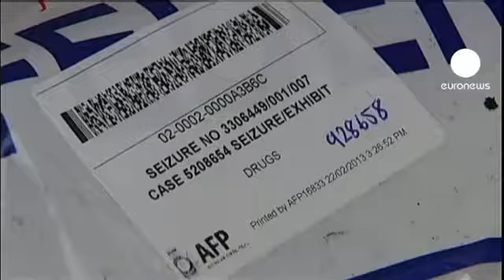Rekordschlag gegen Drogenkartell in Australien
Mit fast 600 Kilogramm Methamphetamin ist der australischen Polizei der bislang größte Einzelfund dieser synthetischen Droge in der Geschichte des Landes gelungen. Die auch als "Crystal" oder "Ice" bekannte Droge mit einem Wert von rund 341 Millionen Euro wurde in Sydney sichergestellt. Drei Männer wurden festgenommen.

Der Chef der Polizei des Teilstaates New South Wales, Andrew Scipione, sagte, der Coup gelang nur wegen eines anonymen Anrufs. Dieser Anruf war der Hinweis, der uns zu dem Drogenkartell führte, das nun für immer gestoppt wurde.

Man habe bereits im September einen Tipp erhalten, dass die Drogen in Containern versteckt aus dem chinesischen Shenzhen nach Australien geschmuggelt werden sollten. Bei den Festgenommenen handelt es sich um einen 51-jährigen Hong-Kong-Chinesen, einen Mann aus Singapur im Alter von 32 Jahren und einen 21-jährigen Australier chinesischer Abstammung.